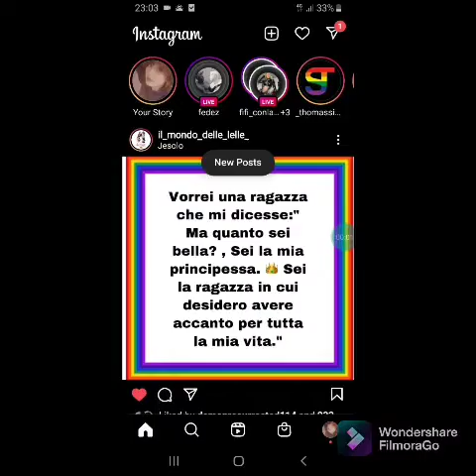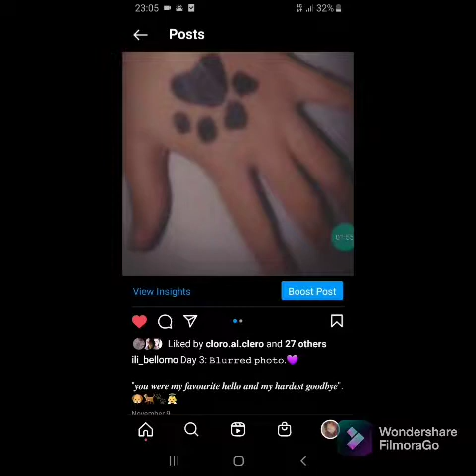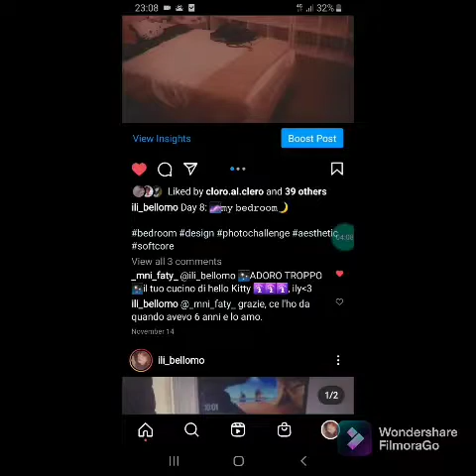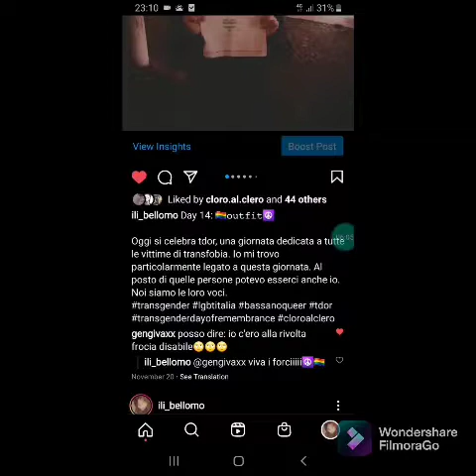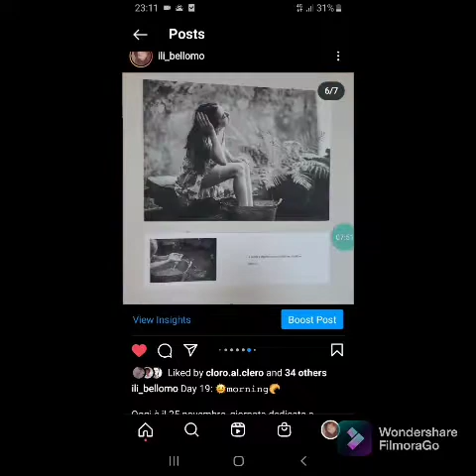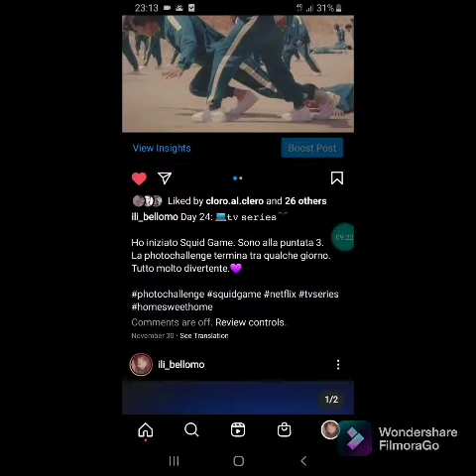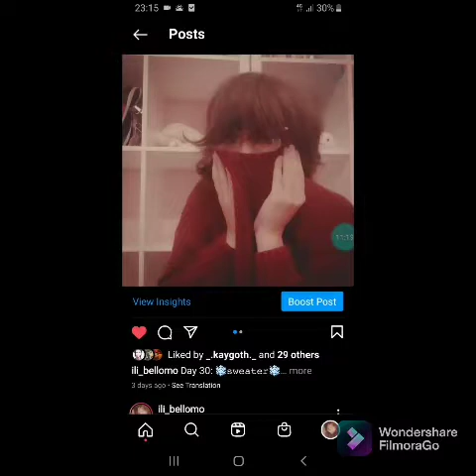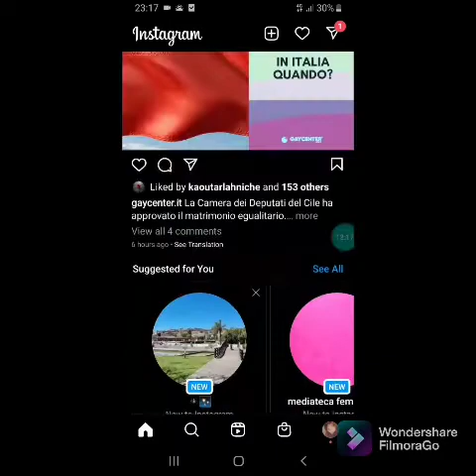I took A PHOTO A DAY, for A MONTH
Hi cuties, how are you today? I took a photo a day for a month. The photo challenge started the 7th November and it finished yesterday (7th December).

𝒆𝒏𝒋𝒐𝒚 ʕ•ᴥ•ʔ

𝔸𝕓𝕠𝕦𝕥 𝕞𝕖:
NAME:ILI GABBY💜🖤
SURNAME:BELLOMO🌙🍯
AGE:16🌸☁️
COUNTRY:ITALY🇮🇹🍕
PRONOUNS:HE/THEY⚧️
GENDER: I'M A (DEMI)GUY🏳️‍🌈

𝔽𝕠𝕣 𝕞𝕪 𝕧𝕚𝕕𝕖𝕠𝕤:
RECORDING: Samsung Galaxy A8 (2018)
EDITING: FilmoraGo (free version)